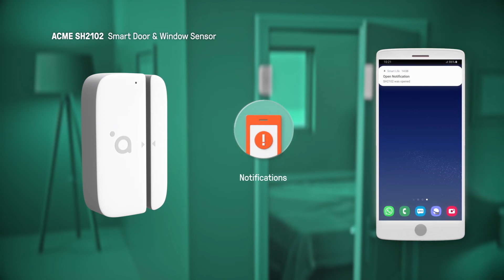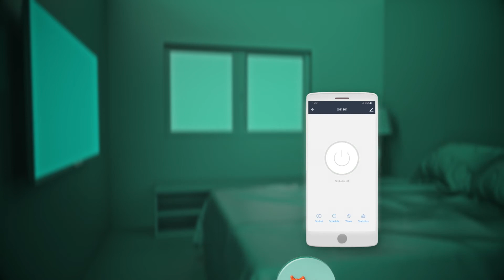ACME Smart Home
These days every aspect in our life is connected. Our phone, our car, TV… so why not the entire home? By choosing the new ACME Smart Home range You get to turn your house into a warm, welcoming and comfortable home.